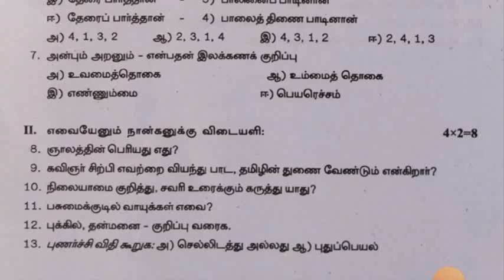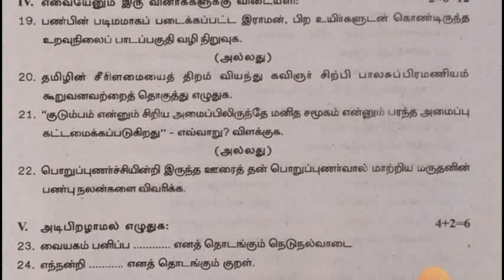12th std |Tamil|1st Mid Term exam 2024|Original question paper|july 2024|Thoothukudi district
12th std |Tamil|1st Mid Term exam 2024|Original question paper|july 2024|Thoothukudi district @hightech1984